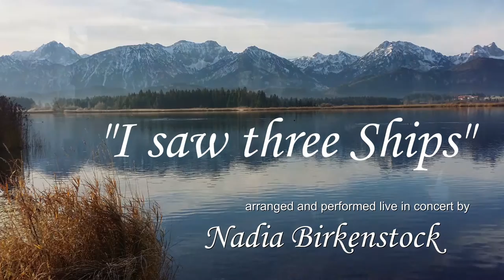Christmas Carol "I saw three ships" Celtic Harp and Voice (Keltische Harfe und Gesang)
Nadia Birkenstock performing her arrangement for Celtic harp and voice of the traditional Christmas Carol “I saw three ships” live at a concert at Art Studio Robert Küppers, Dormagen in December 2015.

Thanks to Robert for filming!

Please listen with headphones for best sound!

Nadia plays the 35 string rosewood Celtic Harp (harpe celtique, keltische Harfe) "Manjula", made by Frank Sievert

Topics: Celtic harp, Celtic music, harpist, harp music, Christmas, Carol, seasonal, holidays, Weihnachten, Noël, Advent, Schnee, original composition, Harfe, Harfenmusik, Harfenistin, Harfenspielerin, harpe celtique, arpa celtica, 竖琴 shùqín, а́рфа, قيثاハープ, 하프, พิณใหญ่